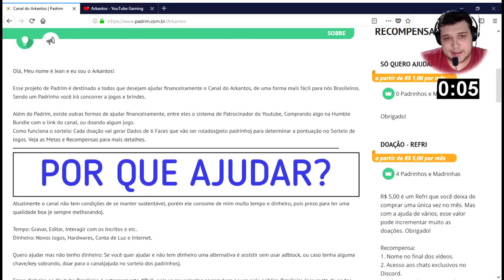Stardew Valley Multiplayer #14 | Bilhões de Artefatos | Gameplay Português PT BR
Gameplay em Português PT-BR. Stardew Valley é um jogo indie de simulação de agricultura desenvolvido pela ConcernedApe e publicado pela Chucklefish Games.

▼Melhores Séries▼